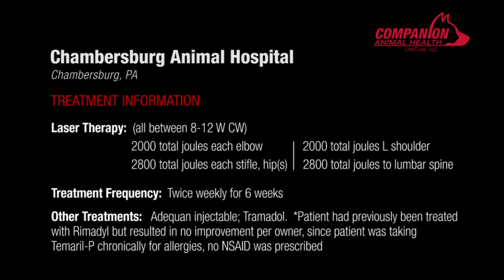Laser Therapy Helps Canine Osteoarthritis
See how 6 weeks of laser therapy helped arthritic Willow regain mobility.  For more information about laser therapy please